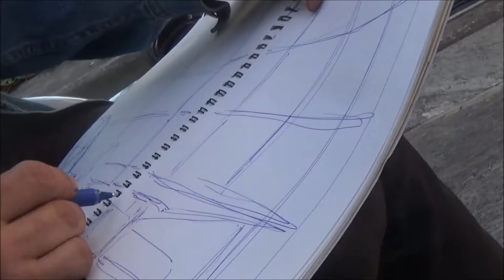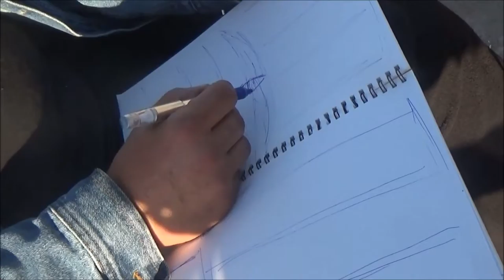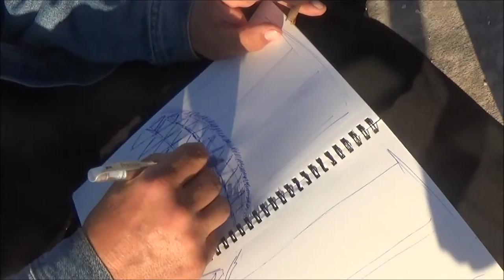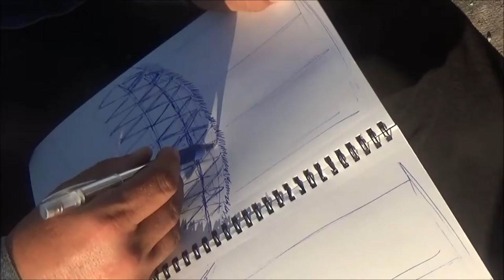Street Artist Sketching at Dali Salvador Museum "Art Documentary Channel"